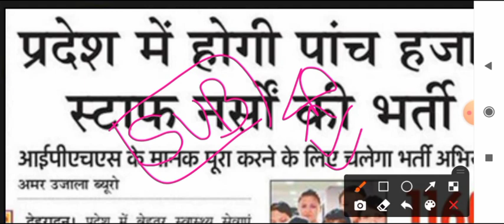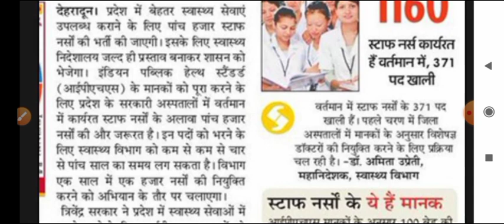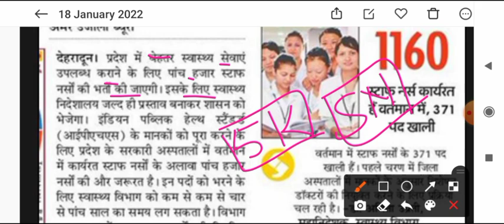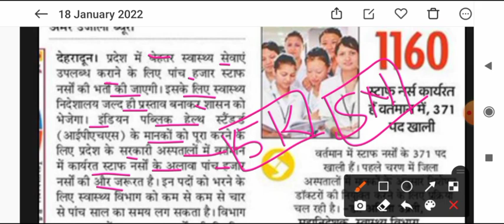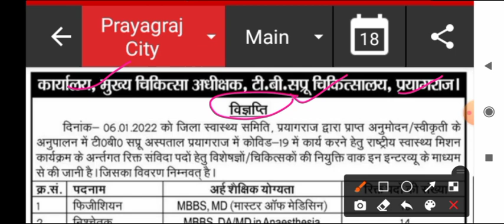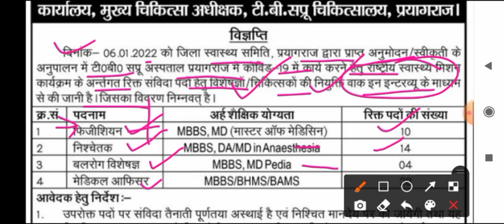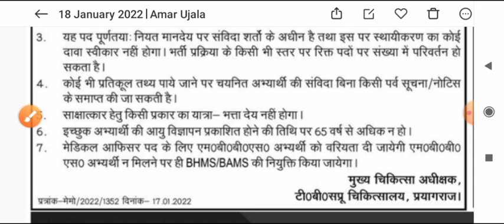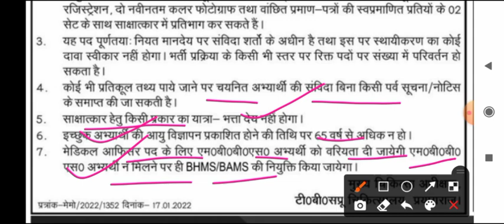5000 पदों पर स्वास्थ्य विभाग में होगी बड़ी भर्ती Health Department Staff Nurse Recruitment 2022